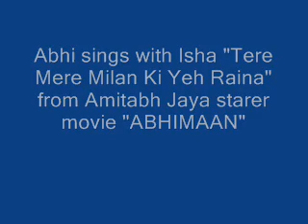Abhi sings with Ishaa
This is my attempt to sing with my friend Ishaa, a professional and trained singer of repute. the audio was recorded by my friend Ravi  using a mobile phone and edited by Parijat a budding and promising music director. Thanks to Ishaa, Ravi and Parijat all your efforts.